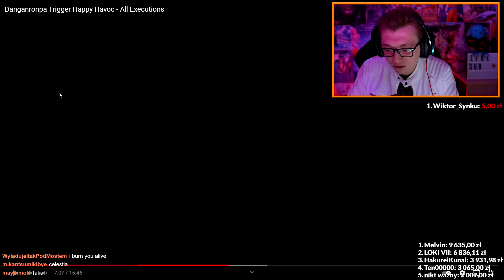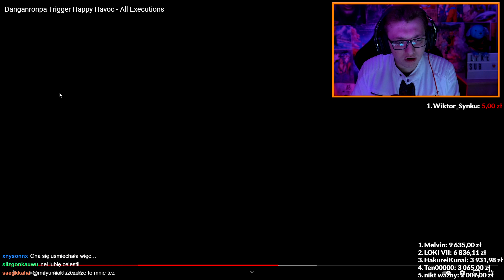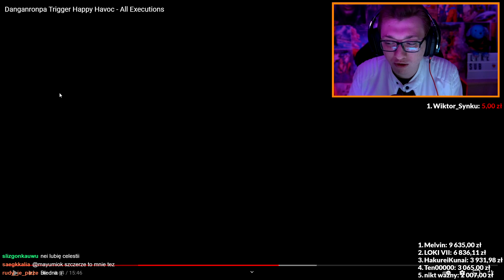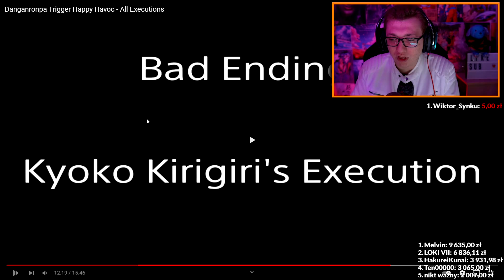REAKCJA NA 𝔼𝔾ℤ𝟛𝕂𝕌ℂ𝕁𝔼 Z DANGANRONPY 1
Reakcja na scenki z gry Danganronpa: Trigger Happy Havoc, które podczas oryginalnej serii Urhara odtwarzał na Panu Misiu!